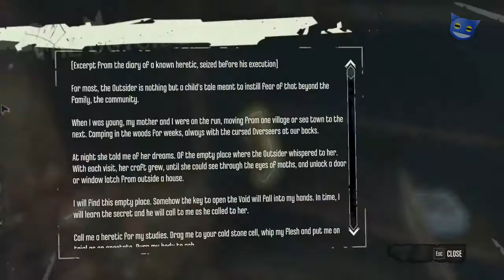Let's Play Dishonored - 15 : Non-lethal Pendleton Twins Elimination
Dishonored gameplay let's play playthrough, follow us Stealth walkthrough the Dunwall's streets in a first person assassin game. Today we in the Golden Cat, we find and rescue Emily and then return to Slackjaw with the combination code for the Art Dealers safe, which gives us the Non-lethal Pendletons Elimination. They are shaven and sent to work in their own mines.